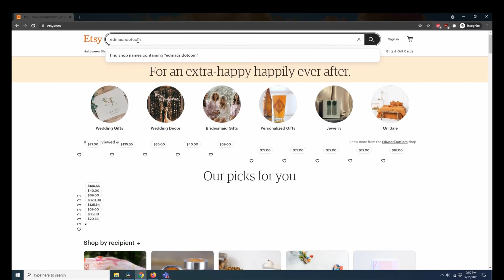Swedish Style Meatballs with Gravy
Today we make Swedish Style Meatballs with Gravy.

00:00 Intro
00:14 Meatballs
06:37 Gravy
14:22 Tasting

Swedish Style Meatballs
1 lb Ground Chuck Roast
Salt & Pepper to taste
1/2 tsp Nutmeg
1 tbsp Onion Powder
2 tbsp Butter

Beef Gravy
4 tablespoons butter
1 tbsp Beef boullion
2 cups heavy whipping cream
2 tbsp Worcestershire sauce
1/2 tbsp Dijon mustard